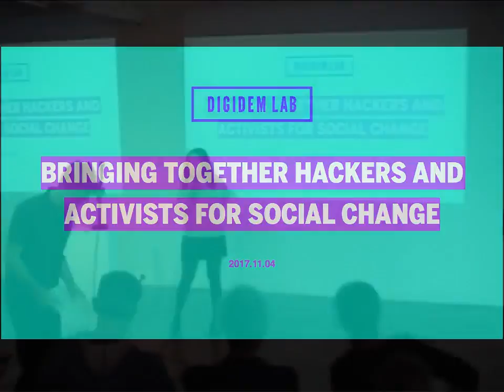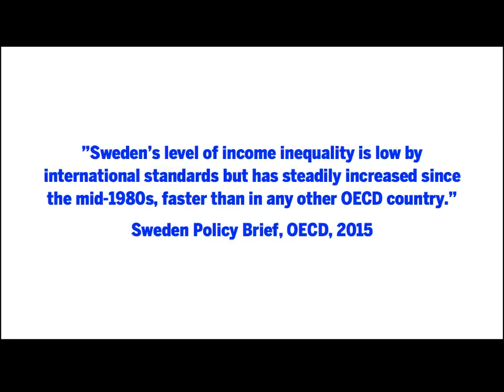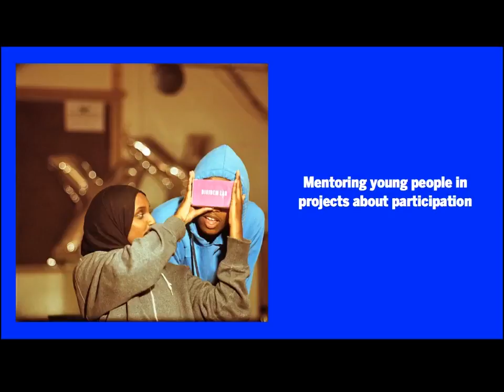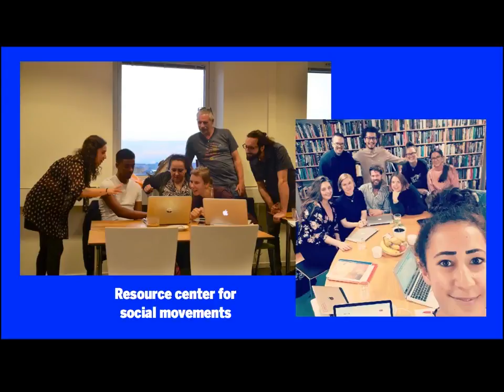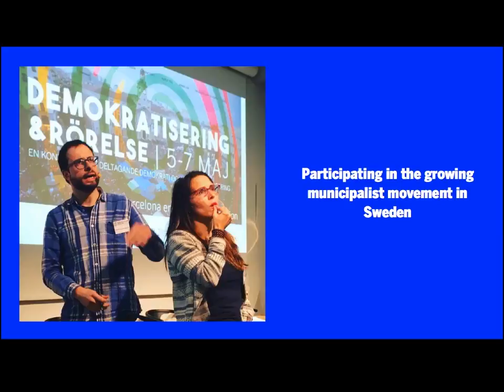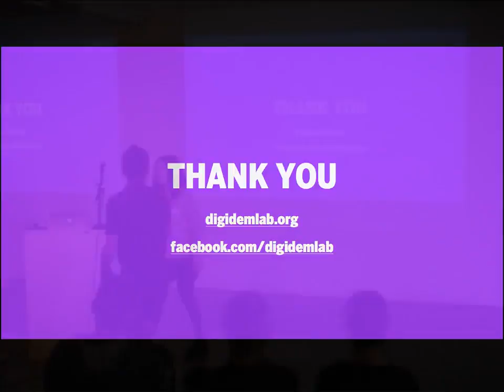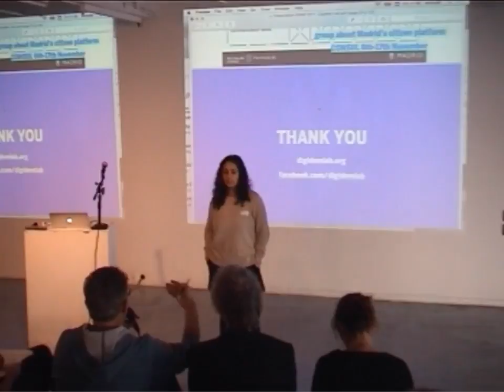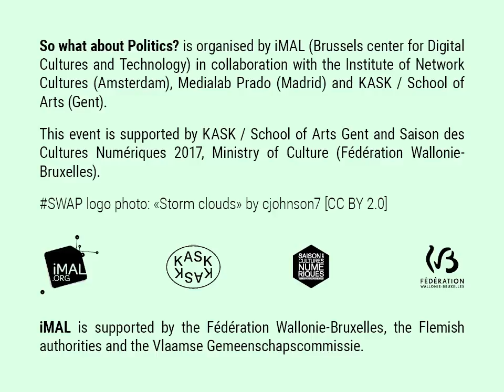SWAP: Sanna Gothbi (DigidemLab)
Sanna Gothbi (Digidem Lab)
Digidem Lab: Bringing together hackers and activists for social change
Strengthening social movements and democratic participation with digital technology
Digidem Lab from Gothenburg presents its work for digital participatory democracy. Digidem Lab is a new space in Gothenburg, Sweden, where young people come together to develop tech products for participation, as well as promoting and building on existing tools. They work in cooperation with social movements and bring together young activists, developers, designers and anyone who believes another world is possible.
"We live in a turbulent time, where many countries in Europe face the long term effects of austerity, the rising threat of right wing populism and a lack of or deteriorating trust in political process or impact. But in places like Iceland and Spain this trend has partly been countered thanks to collaboration between social movements and the civic tech community, by creating new forms of direct democratic participation with digital tools."
How can we change the political landscape by a more extensive engagement in new technology for participation and how do we best collaborate between hackers and social movements?

Sanna Ghotbi is an activist for refugee's rights, environmental issues and an elected representative for the feminist party in the local council of Gothenburg. She is active in the municipalist movement, and is working for Digidem Lab to advance deliberative democracy at the city level in Sweden.